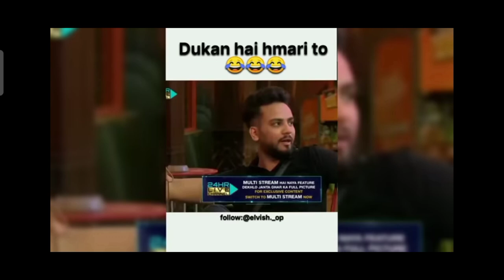RAOSAHAB KA SYSTUMM Elvish yadav big boos roster thug life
RAOSAHAB system hang big boos